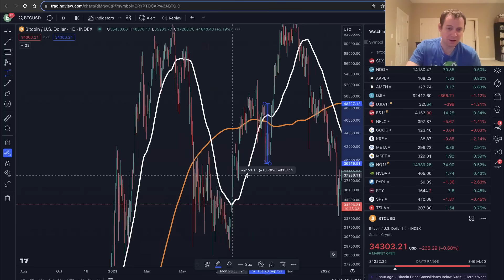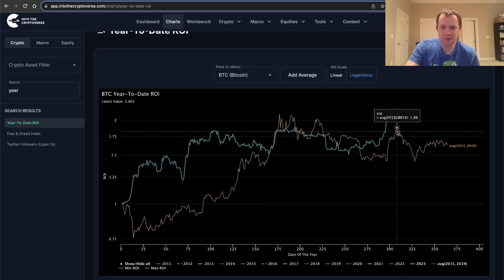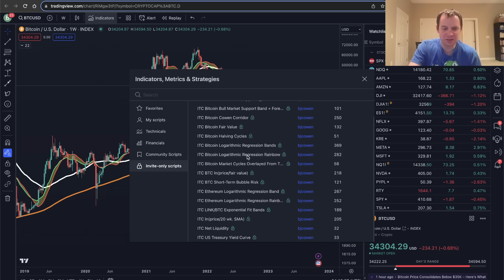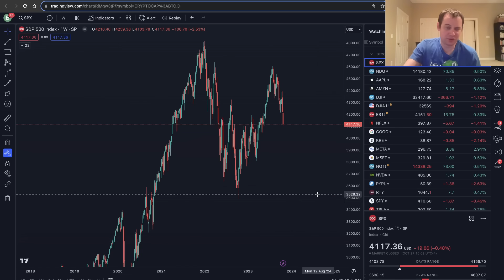Bitcoin: Bull Market Support Band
Time for an update on the Bitcoin bull market support band. We also discuss the recent golden cross and the relative strength index (RSI).